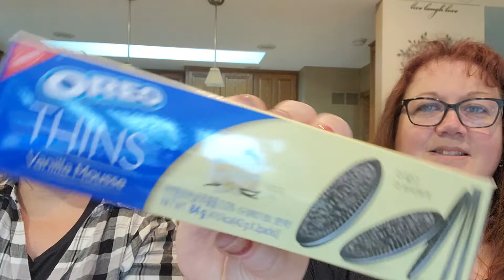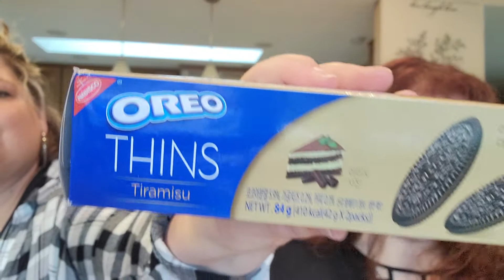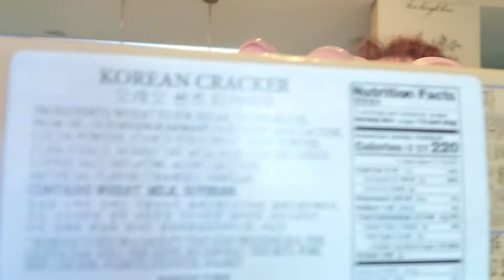Kick'in It ~ Eddie's Oreos